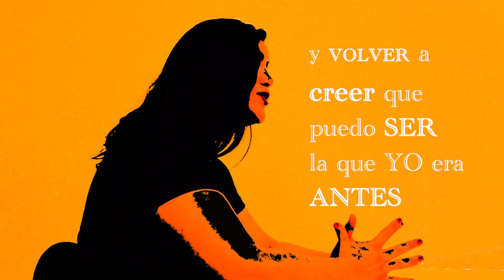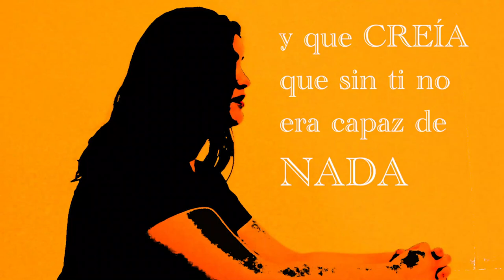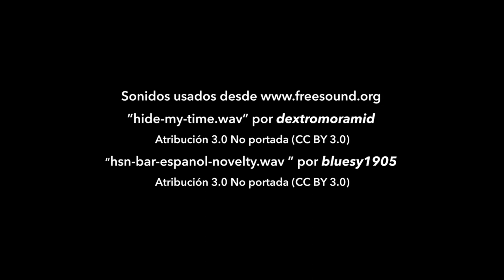VIDEO PROMOCIONAL CENTRO EMERGER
ESTE ES UN VIDEO QUE NACE A PARTIR DE LA INQUIETUDES DE UNA USUARIA DEL CENTRO EMERGER , YA QUE ES GUIONISTA Y DESEA APORTAR CON UN SPOT PUBLICITARIO QUE DA LUCES DE SU EXPERIENCIA EN EL CENTRO EMERGER, LOS PARTICIPANTES DE ESTE RODAJE SON USUARIOS DEL CENTRO DE PROMOCION.

ACTRIZ: ANTONELLA ORELLANA PARGA